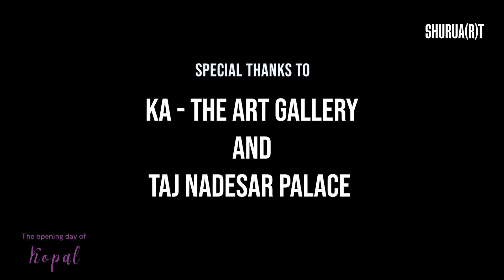Shri Karti P Chidambaram Addressing the Exhibition - KOPAL | SHURUART | Varanasi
Opening ceremony of Kopal - The art exhibition.
The exhibition was inaugurated by Shri Karti P Chidambaram, Member of Parliament, Lok Sabha. We felt honoured to have him with us. He enlightened everyone with his inspiring words.
While addressing the visitors and artists, Shri Karti P Chidambaram said, "Sangeeta's artwork made me realise how vital vultures are for our environment, and the way Neelam challenged orthodox ideologies through her artworks by portraying women in varied roles is commendable.
We should encourage and support these emerging artists. We can do this by gifting such meaningful artworks to our friends and family".

Artworks by Sangeeta Gond and Neelam Gupta
On view till September 3, 2022

We look forward to welcoming you to the exhibition!